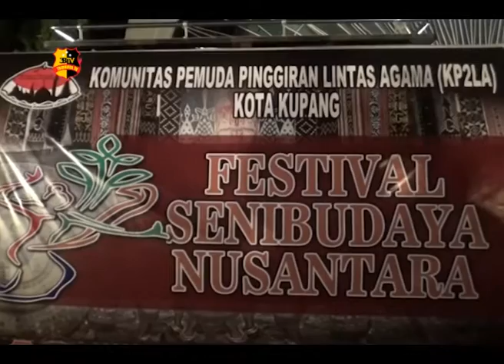KP2LA KUPANG SERUKAN PILKADA DAMAI LEWAT BUDAYA